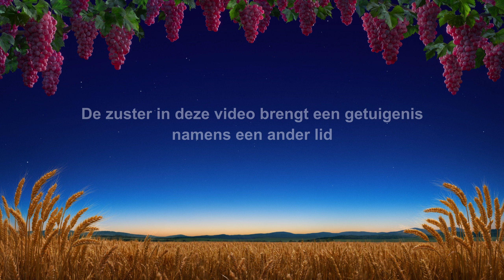Ervaringen en getuigenissen van christenen ‘Jaloezie knaagt aan je botten’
In de Bijbel staat geschreven: “Jaloezie knaagt aan je botten.” (Spreuken 14:30) Het is waar dat jaloezie een diepgewortelde verdorvenheid is, dat als we zien dat iemand beter is dan wij, we op zijn allerminst bereid zijn te vechten, de confrontatie aan te gaan, en dat we in het ergste geval zowel anderen als onszelf schade te berokken. De hoofdpersoon in deze video heeft hier een diepgaande, persoonlijke ervaring mee. Wanneer ze ziet dat een collega, zuster Yu, haar in ieder aspect overtreft, is ze heel jaloers en probeert ze heimelijk met anderen samen te spannen om haar te oordelen. Liever ziet ze dat het werk van Gods huis eronder lijdt dan dat ze harmonieus samenwerkt met zuster Yu. Hoe ontsnapt ze later aan de schade die deze jaloezie haar doet? Ontdek dit in deze video.